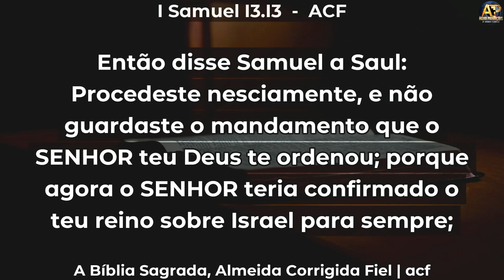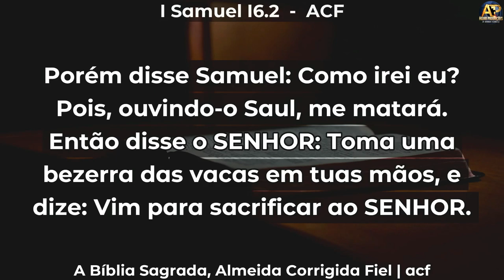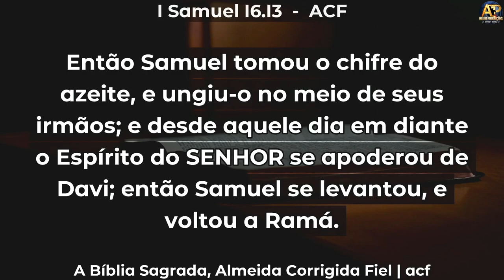PR JANDER MAGALHÃES - Os Planos de Deus são Maiores